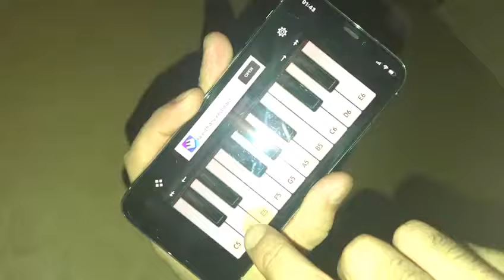تعليم عزف أغنية بيلا تشاو على بيانو الهاتف